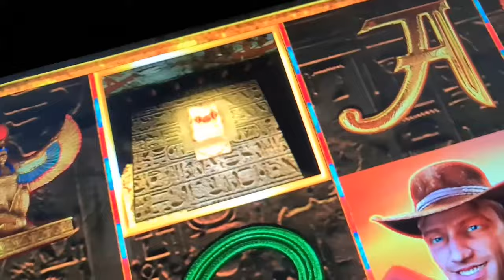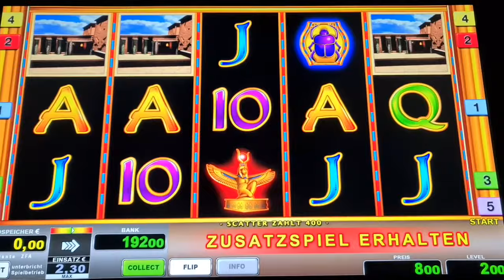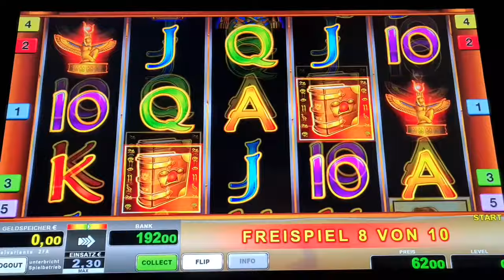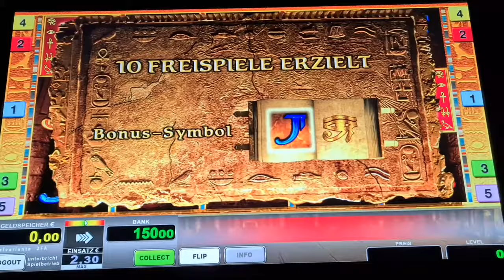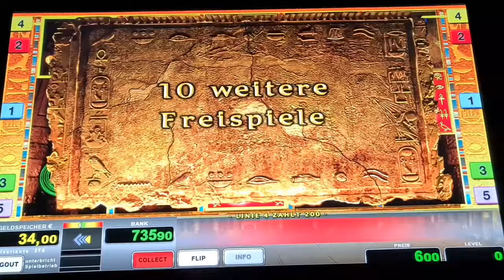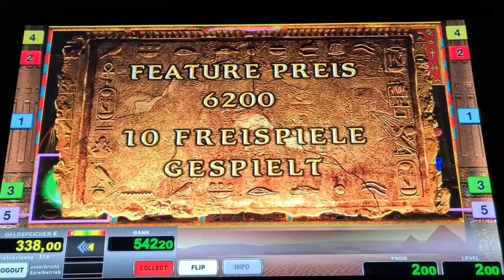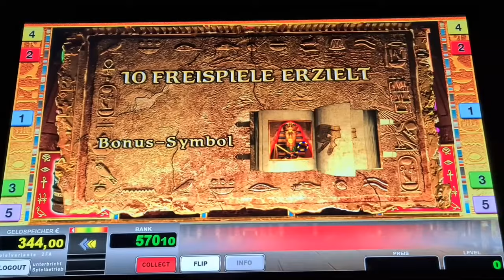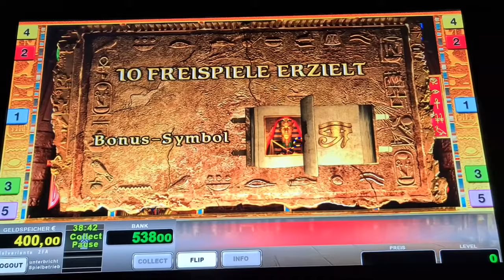Forscher🔥 Freispiele auf 2€🔥 Book of Ra Classic🔥 Novoline Spielothek Geht ab